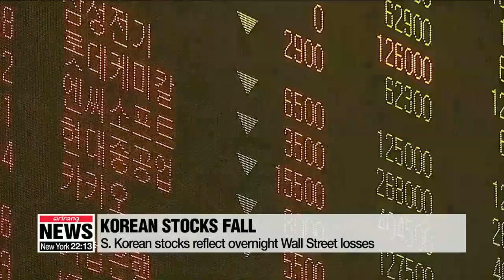S. Korean stocks reflect Wall Street losses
뉴욕 증시 급락에 코스피, 코스닥도 뒷걸음

South Korean stocks fell on Wednesday morning, reflecting weaker investment sentiment following the turmoil on U.S. markets on Tuesday.
The benchmark KOSPI tumbled 26-and-a-half points to 2,056 in the first 15 minutes of trading and the tech-heavy KOSDAQ shed nine points to 681-point-eight.
As of eleven-thirty a.m., KOSPI had recovered a bit, but was still down 18 points at 2,064.
KOSDAQ was sitting at 685-point-three,... also picking up slightly.